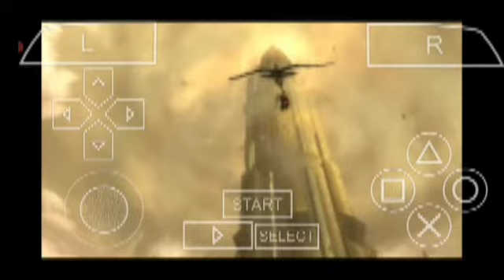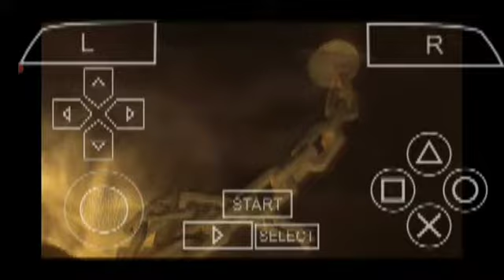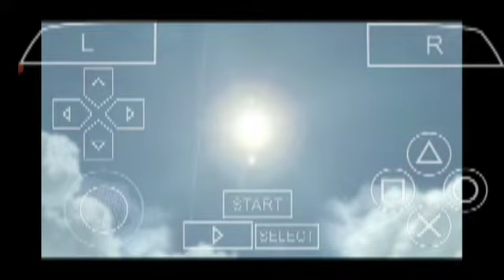God Of War Chains Of Olympus Mobile Me End | God Of War Mobile Me Keise Khele